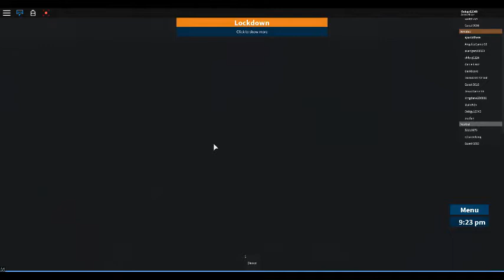ROBLOX Prison Life | I AM THE WORST PRISONER EVER!!